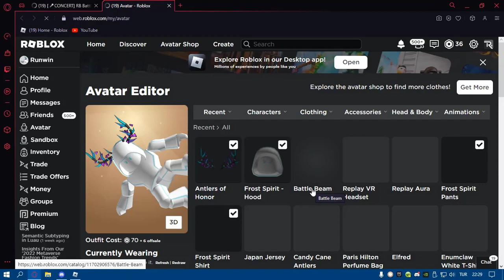[EVENT BİTTİ]Battle Beam NASIL ALINIR?[ROBLOX]Türkçe